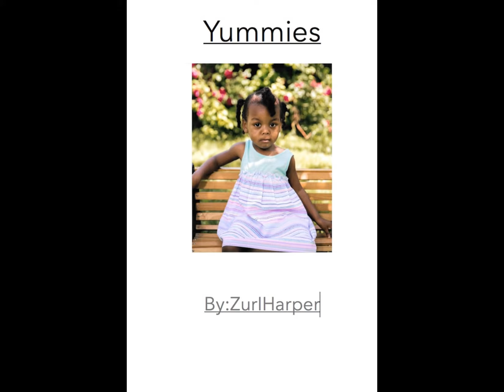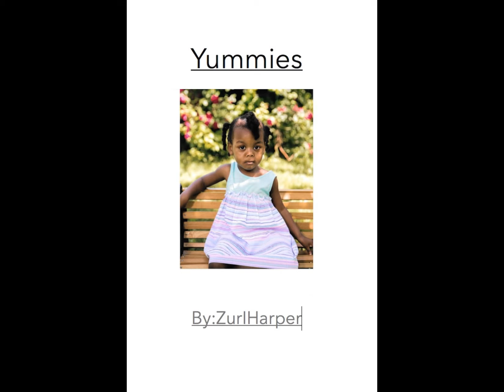I Love Yummies By Zuri Harper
Childrens Book Available For All Ages. Dlpublishers MystoryEntertainmentllc 2017